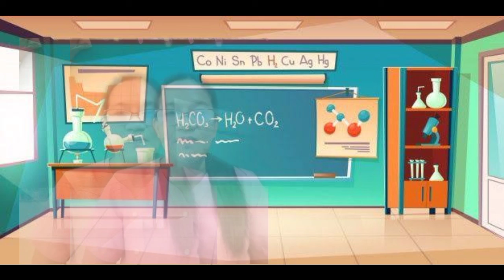April 9, 2021